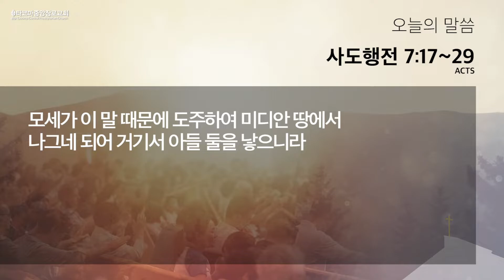[새벽예배] 2021.01.27(사도행전 7:17~29), 김용주 목사